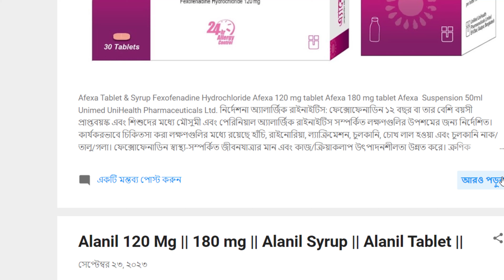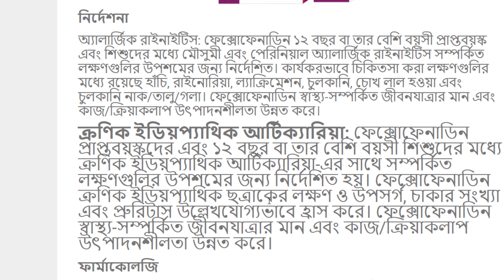Afexa 120 mg এর কাজ কি | Afexa Tablet | Afexa Syrup | Afexa Tablet and Syrup Full Review In Bangla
Afexa 120 mg tablet
Afexa 180 mg tablet
Afexa Suspension 50ml
Afexa Tablet and Syrup Full Review In Bangla

Medicines Names And Uses BD